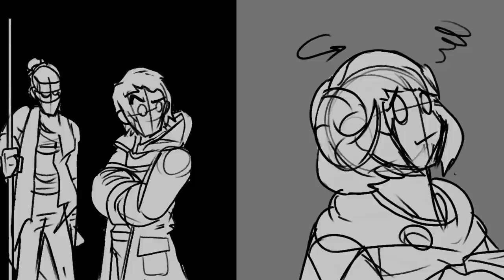Critical Role Animatic - C2.E11. - Caleb at the Bakery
First ever attempt at animation.
Made over the course of 8 hours.